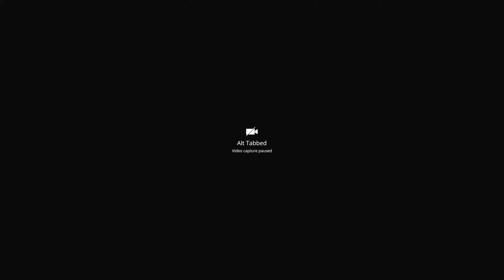POPPY ET ALISTAR EN ARENA C'EST BROKEN (feat. toucan 2 feu)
C'est notre meilleur game d'Arena, j'espère que ça va vous plaire.

Merci monsieur pour la bonne sousoupe.